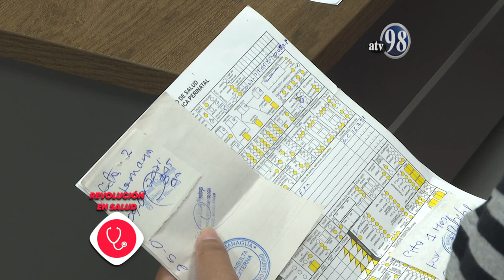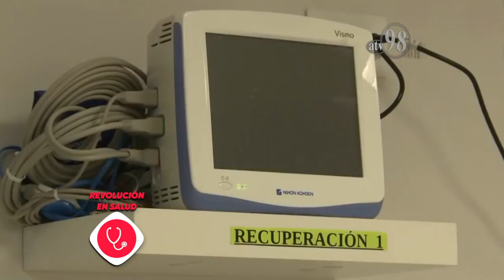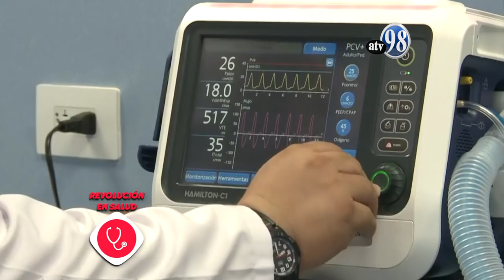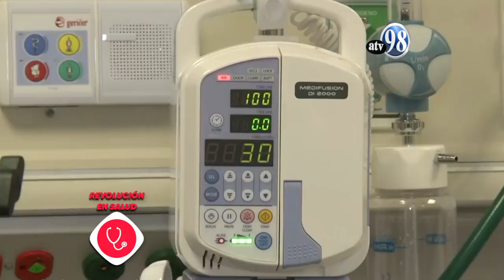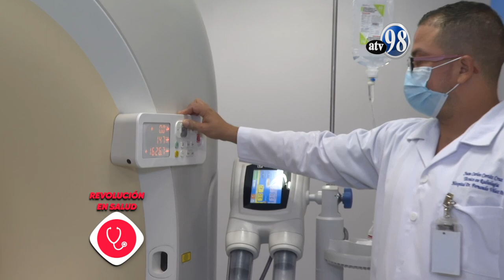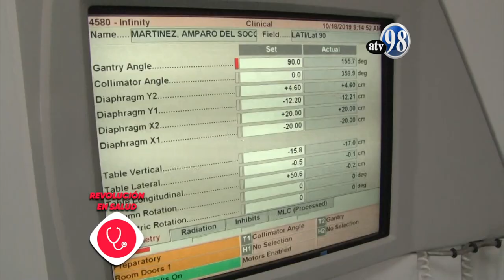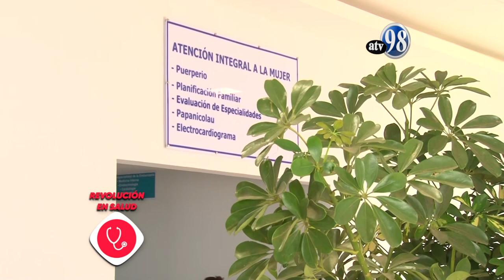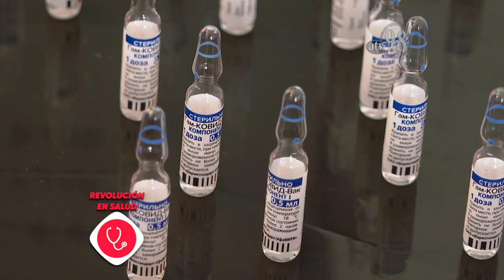Revolución en Salud Entrevista Ministra Sonia